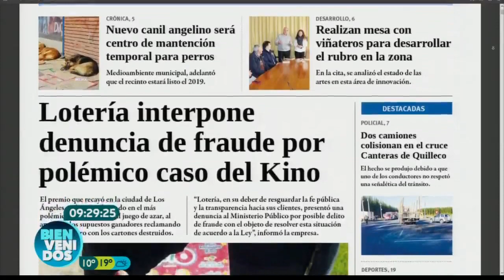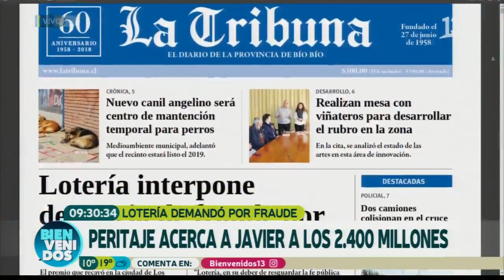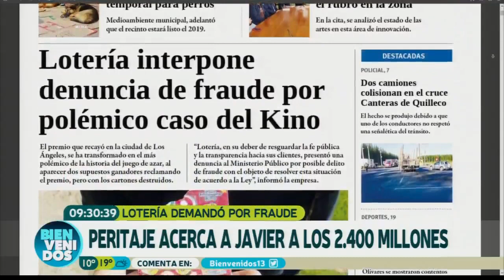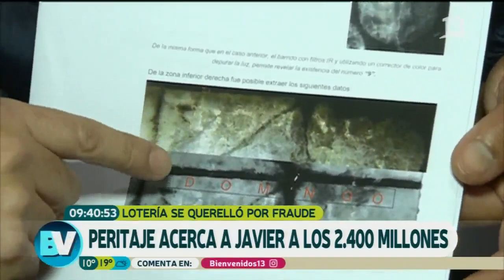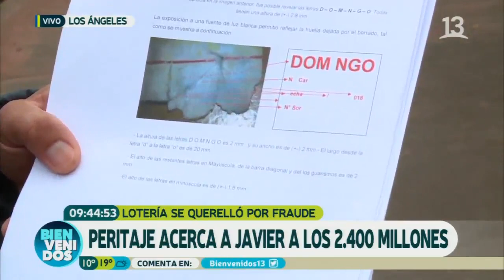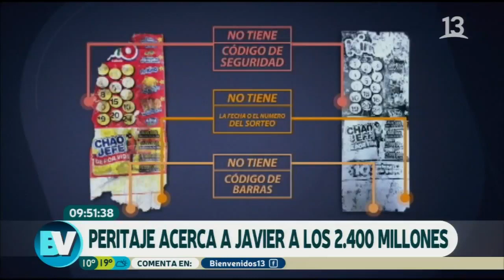Lotería demandó por fraude | Bienvenidos